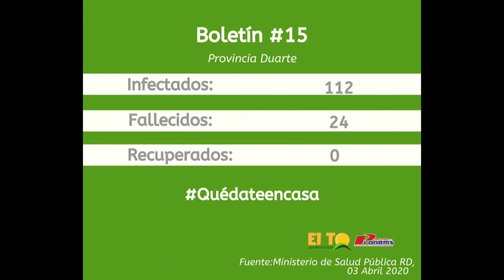Gobierno debe crear comisión para seguir presuntos casos de Covid-19 según Roberto Neris